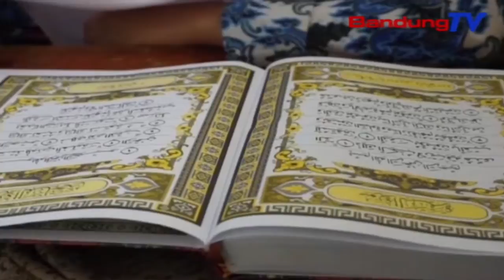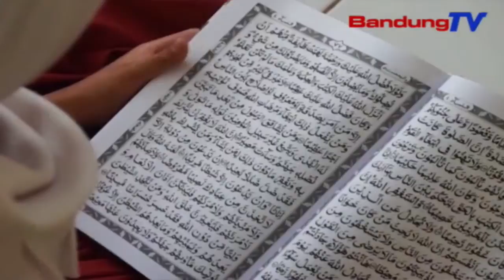Nyinglar paham radikal, Al-Quran dibagikeun ka siswa MPLS | TP | BANDUNGTV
TP | BANDUNGTV | DERI FIRMAN | Minangka tarekah pikeun nyinglar asupna paham radikalisme ka lingkungan sakola, salah sahiji sakola di  cimaung, kabupaten Bandung,  ngabagikeun kitab suci Al-Quran ka para siswa anyar anu ngalakonan masa pengenalan lingkungan sekolah, atawa MPLS.